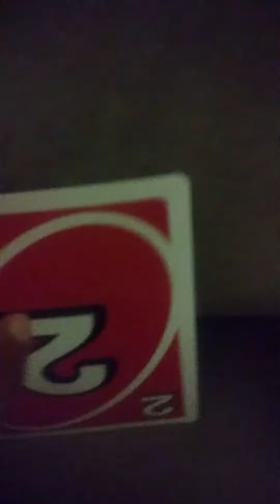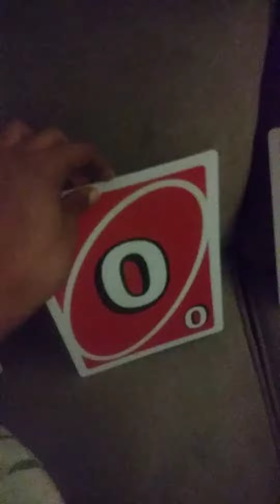Uno Shorts Season 1 episode 1